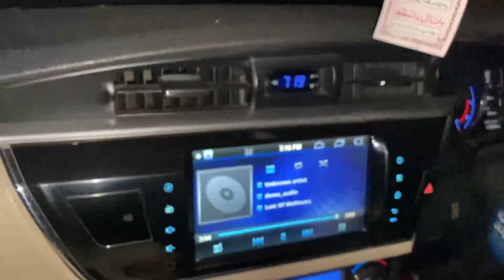Toyota grande radiator change